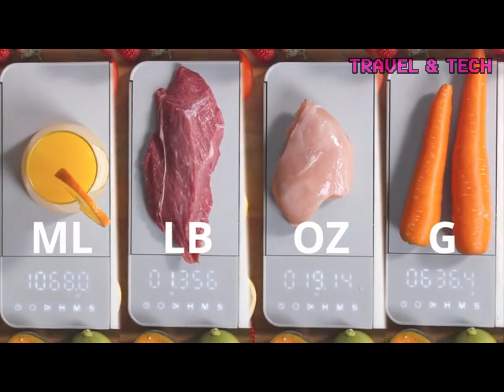ChoppingBot: Weigh, Slice, Timer, Sharpen, Chop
Weigh, Sharpen, Chop, Slice, Timer, Dual Board Design, Sturdy And Durable, Dishwasher-Safe, Touch Buttons, Battery-Powered
The built-in electronic scale meets everyday ingredient measuring needs, with switchable display units (grams, pounds, ounces, etc.), featuring an easy-to-read screen for user convenience.